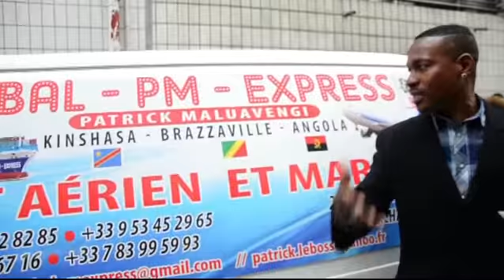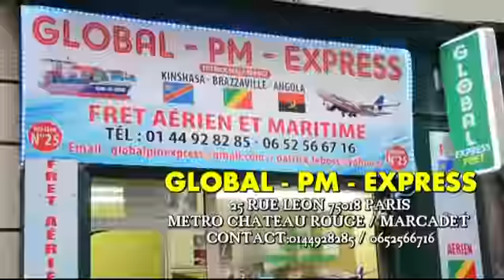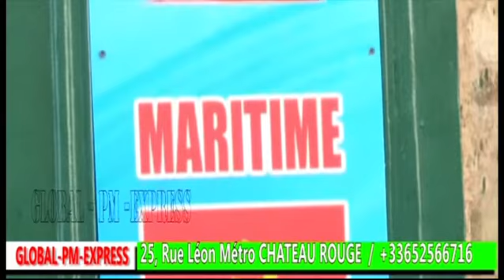EYINDI MAITRE HULK MAKOMA ALINGI KOBETA MAITRE MAURICE LOMA PONA CENTURE